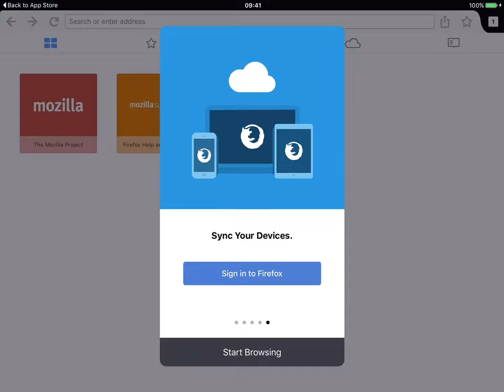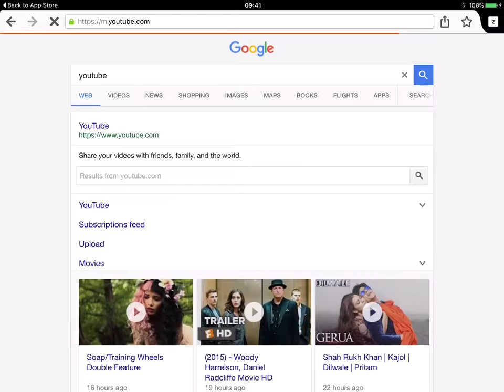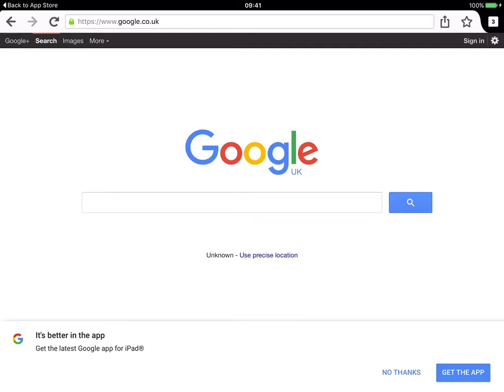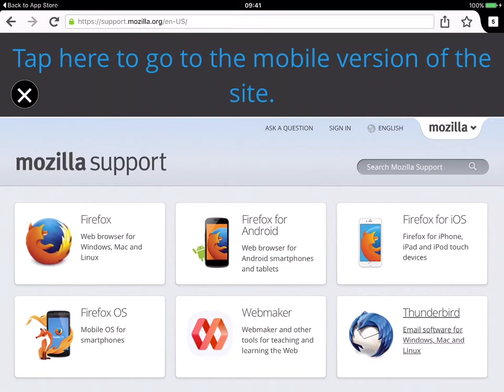Firefox web browser for iPad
Mozilla has released Firefox for iOS on the App Store for free. The WebKit-based web browser for iPhone, iPad and iPod touch features a Firefox-like design, Intelligent Search, Firefox Accounts, Visual Tabs, Private Browsing mode on iOS 9 or later and more.